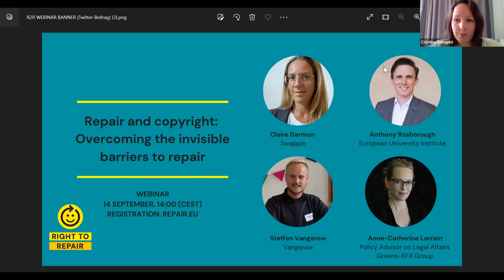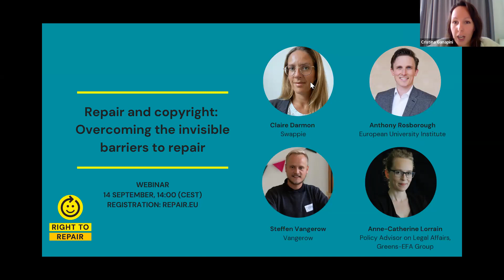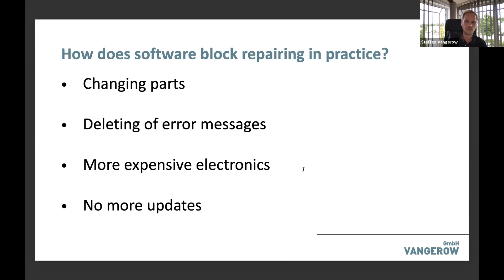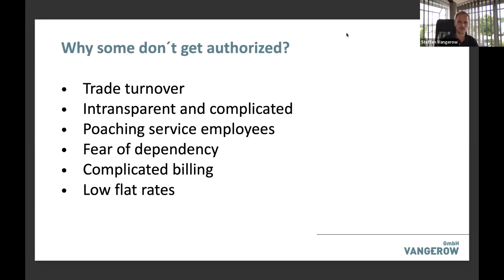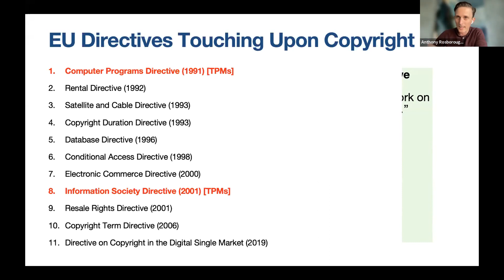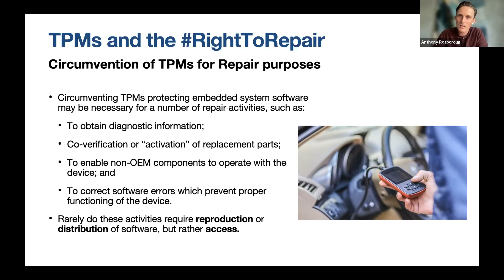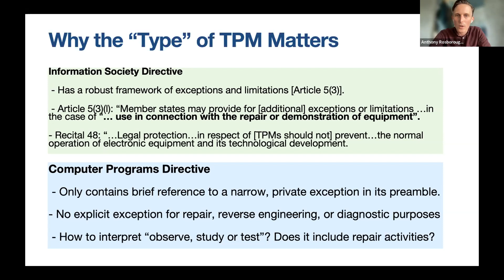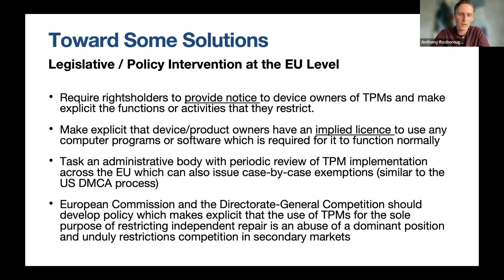Repair & Copyright: Overcoming the invisible barriers to repair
As our devices get smarter, barriers to repair have gone beyond the physical and become increasingly intangible. Software and repair information can be essential for making things ‘tick’, or bringing them back to life when they stop working. Yet they are covered by rules that can give their creators extensive and long-lasting powers that can pose challenges to those who want to repair, tinker, modify, and improve.

Copyright law can place substantial constraints on users' rights to disassemble their products, and modify computer programs and other digital works. Independent repairers should not be found in a position whereby manufacturers’ extended powers over our devices block them from carrying repairs, or get them into trouble.

To explore how software and copyright rules are essential in guaranteeing a comprehensive right to repair, we discussed with:

- Steffen Vangerow, a trained technical craftsman who has spent several years repairing in the workshop and also on site with customers, who is currently running Vangerow GmbH. His years of working in repair have left him with real life experience how intellectual property rights hinder repairers in their work.

- Anthony Rosborough, PhD Researcher at the European University Institute on Technological protection measures (TPMs) as a source of restriction under copyright law and possible solutions.

- Claire Darmon, Head of Public Affairs Europe at Swappie on the dangers of copyright software limitations for the refurbishment industry.

- Anne-Catherine Lorrain, Political Advisor on Legal Affairs (JURI), Greens-EFA Group in the European Parliament.